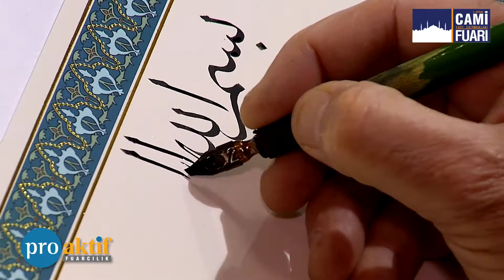12-15 NİSAN 2018 CAMİ YAPI EKİPMANLARI FUARI-EMTA RESTORASYON EMRE MICIK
12-15 NİSAN 2018 CAMİ YAPI EKİPMANLARI FUARIMIZA KATILMIŞ OLAN BAŞTAN İNŞAAT RAMAZAN BAŞTAN FİRMAMIZIN RÖPORTAJI… 11-14 NİSAN 2019'DA CNR FUAR MERKEZİNDE GÖRÜŞMEK DİLEĞİYLE